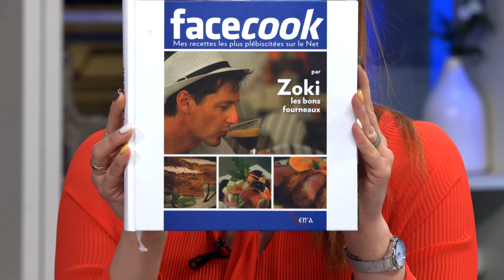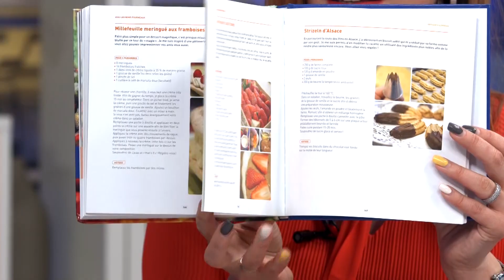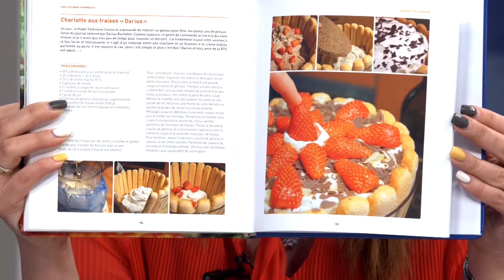"Kulinarski sef" Zorana Sevarlica - Fenomenalna zivotna prica! - DJS - (TV Happy 01.03.2021)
Gost: Zoran Ševarlić - Autor "Kulinarskog šefa"